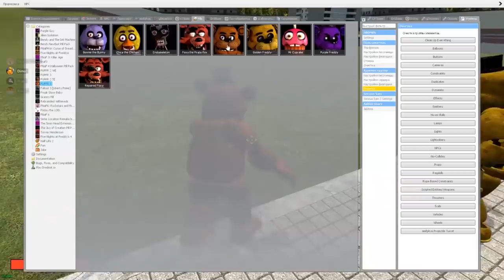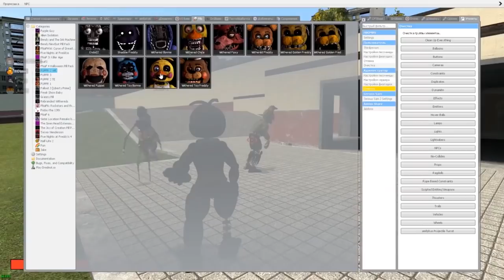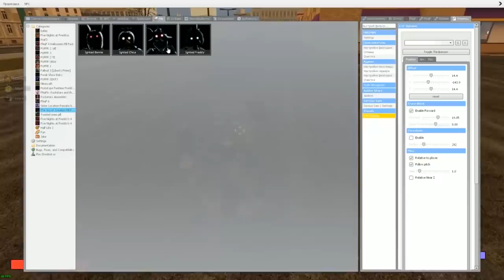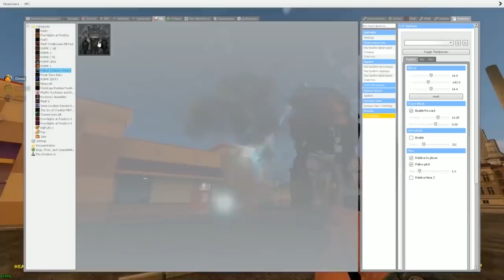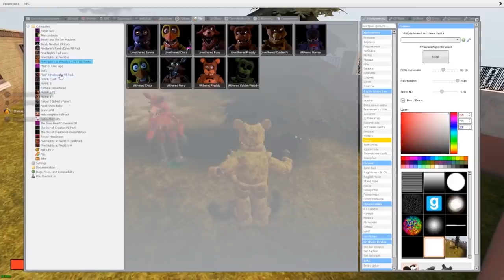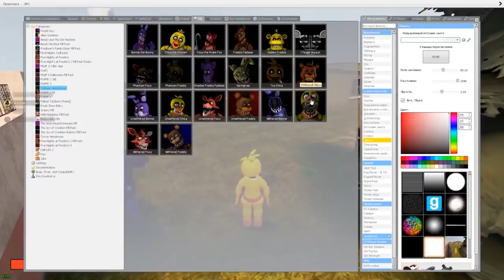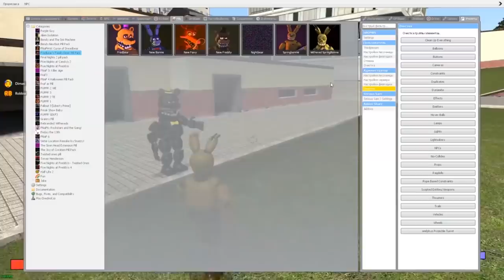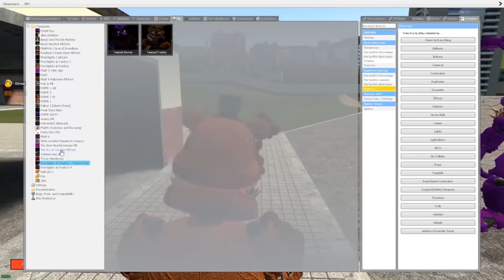КАКОЙ АНИМАТРОНИК САМЫЙ БЫСТРЫЙ FNAF COOP ► Garry's Mod